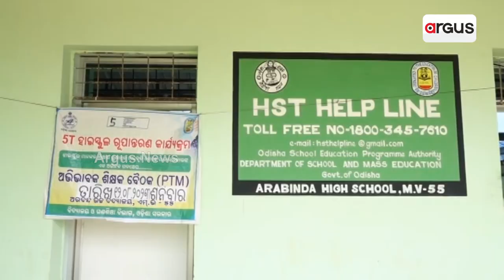Massive Corruption Surfaces In construction Of 5T School In Malkangiri